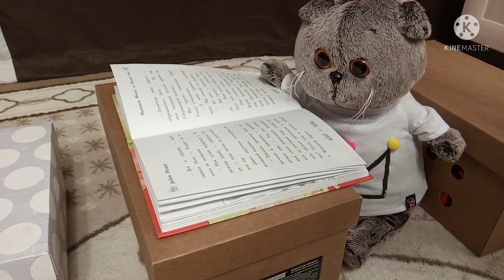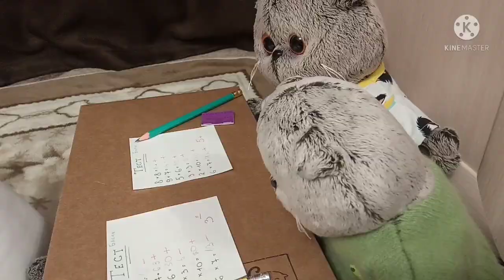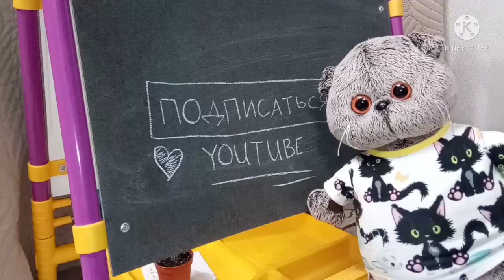„Школа басиков” 2 серия👩‍🏫😼